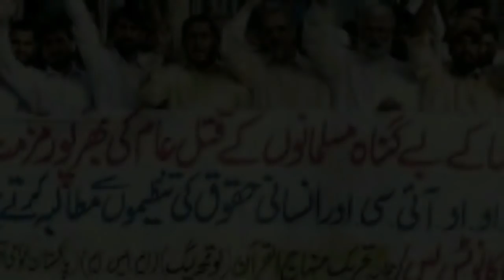Pakistan Have Best A*R*M*Y IN WORLD - ONCE AGAIN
Pakistan Have Best A*R*M*Y IN WORLD